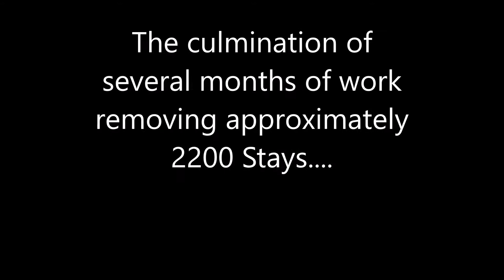Canadian Pacific's Firebox Removal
This short video shows the removal of the Inner Firebox of the  Watercress Line's flagship steam locomotive - Merchant Navy class 35005 Canadian Pacific.

To complete this HLF supported project we need your support, so please Up to December 2016 we are running a 'Sponsor A Stay' campaign, which comes with a number of benefits, so please take a look!